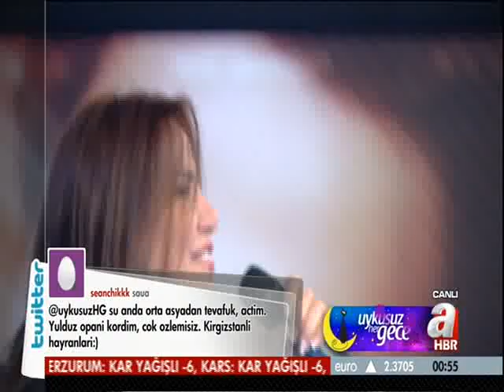Юлдуз Усманова в программе "Uykusuz Her Gece". Часть вторая